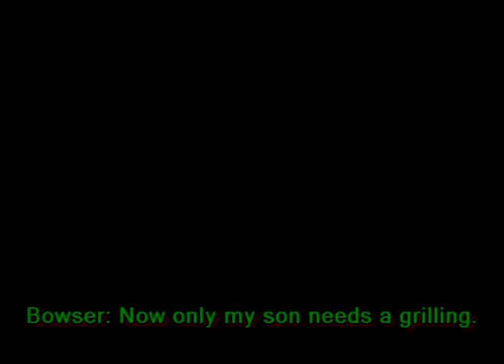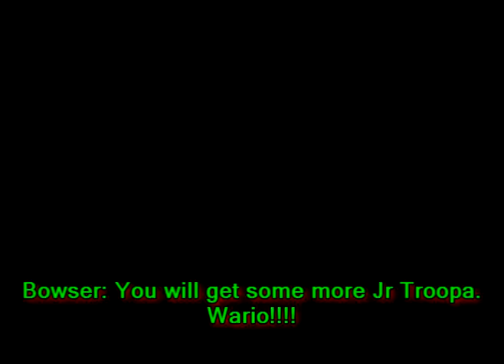The Epic Video Game War 5 Part 27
The Final Koopa Bro and Bowser Jr get a grilling. Bowser Jr surrenders and then gives the Allies the information on the Galaxy Gun that sends Jr. Troopa to their doorstep.